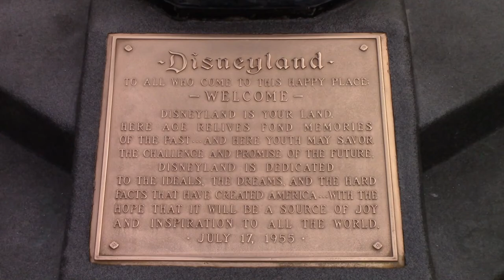Town Square Disneyland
Town Square Disneyland in Anaheim, Ca. Recorded on 8/11/2017 (Camera: Canon VIXIA HF R50)